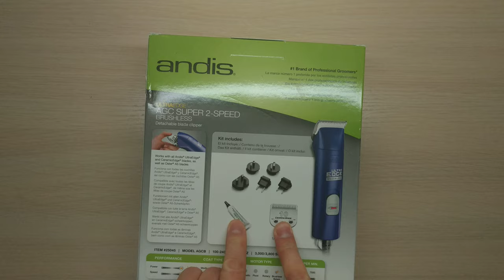Andis AGCB Super 2-Speed Brushless